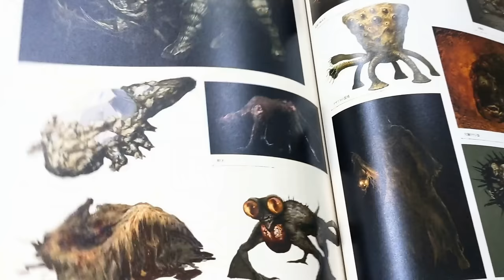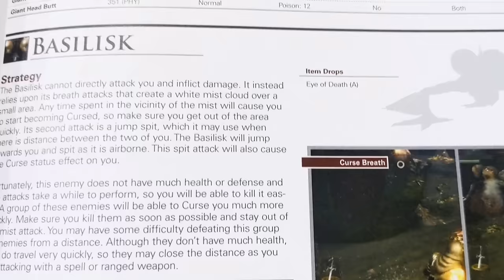Evolution of Basilisk